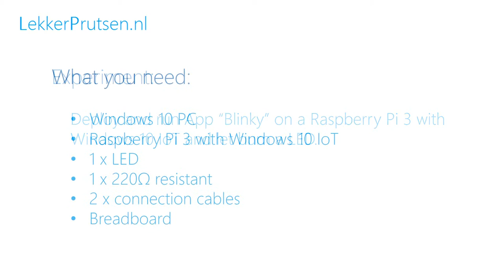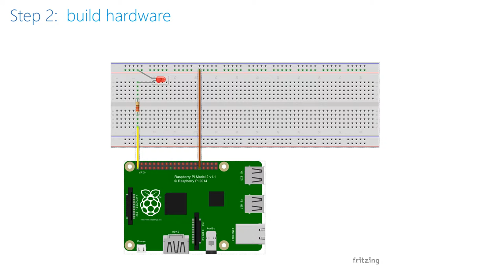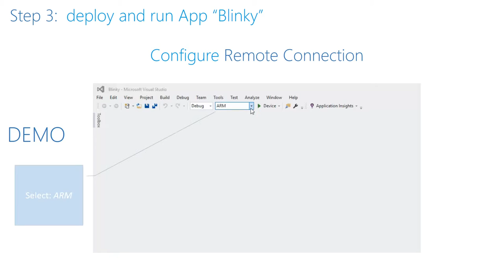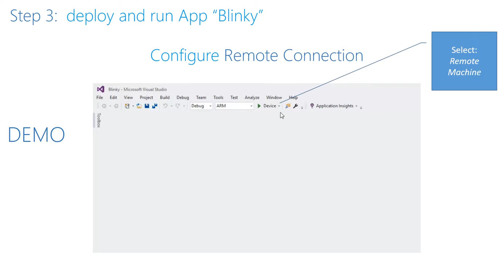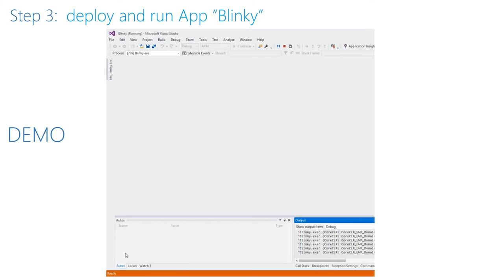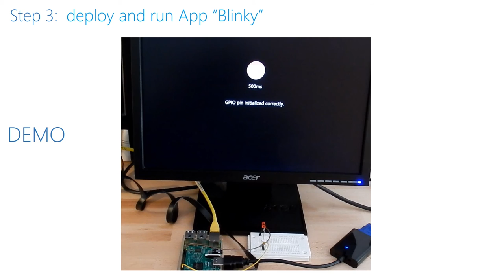My first Windows IoT experiment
Deploy and run simple App "Blinky" on a Raspberry Pi 3 with Windows IoT